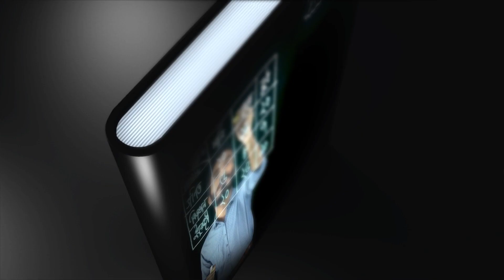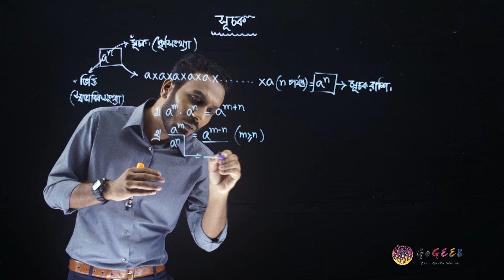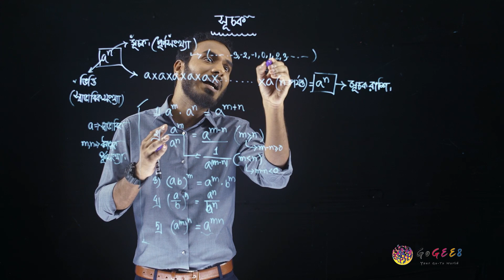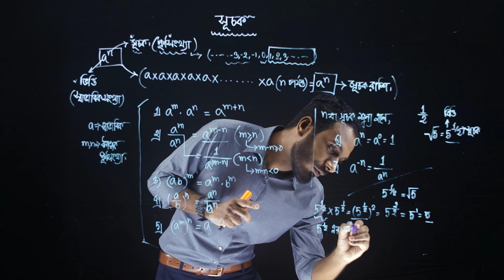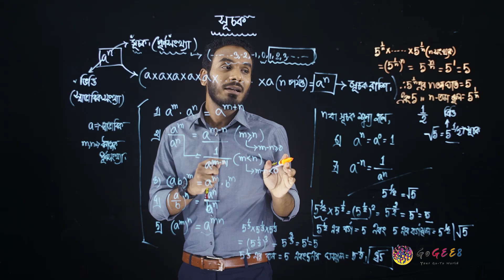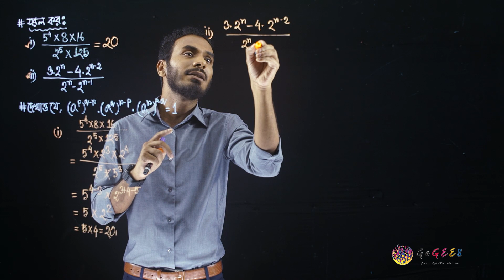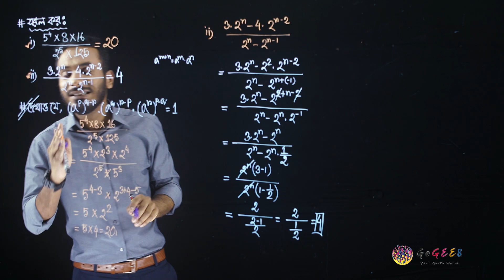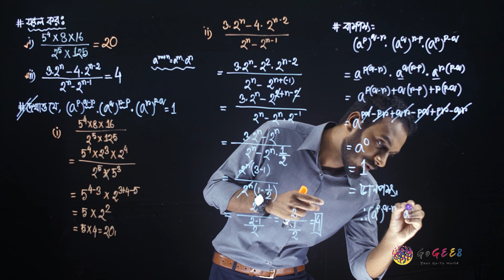নবম-দশম শ্রেণী (এসএসসি) - গণিত - ৪. সূচক ও লগারিদম (এপিসোড ১) | GoGEE8 স্কুলবাড়ি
Class 9-10 (SSC), Math, Ch4 - Shuchok o logaridom

Directors:
Faequzzaman MD. Shihab
Tushar Sarkar

Directors of photography:
Washim Akram

Production Manager:
Mehedi Hasan

Script Editors:
Sadia Hossain (HOD)
Sharmin Farthous
Md. Mahfuzur Rahman
Shahed Alam

Asistant cameramen:
Al Amin
Linkon
Kabir

Makeup Artists:
Roni Ahmed
Faysal Mahmud

Assistant Makeup Artists:
Mohammad Hossain

Lightmen:
Mohammad
Riad
Habib
Shuvo